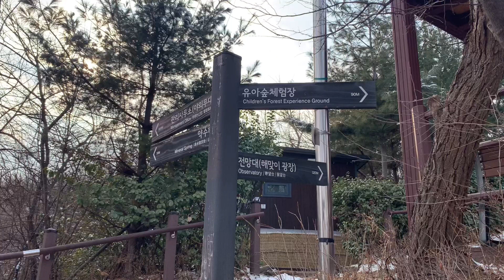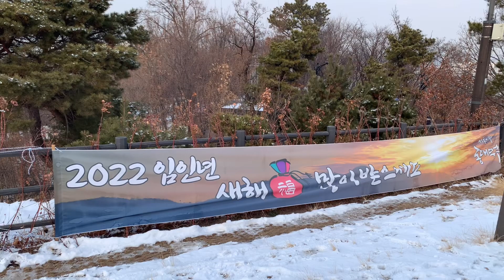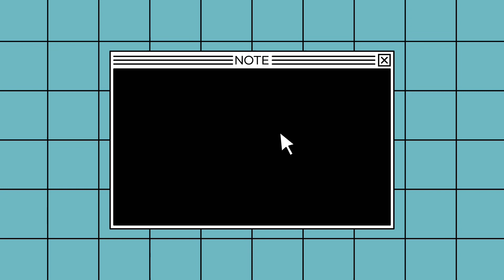[서서티비 Vlog] 2022년 새해맞이 배봉산에 다녀왔어요!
2022년 구정연휴에 동대문에 위치한 배봉산에 다녀왔어요. 경사도가 완만하고 쉴 수 있는 벤치도 많아서 아이들과 함께 가기 좋은 산입니다!

높은 곳에 오르니 서울 동대문 주변이 한눈에 보여 숨이 탁 트이는 기분이었어요:)